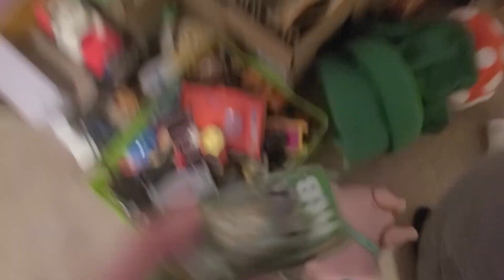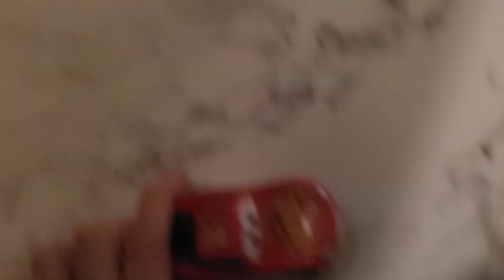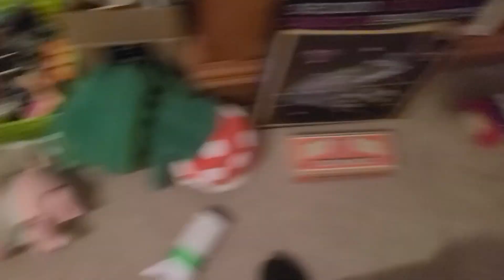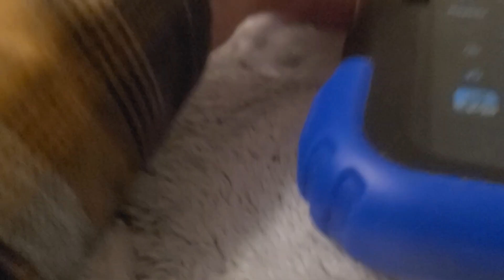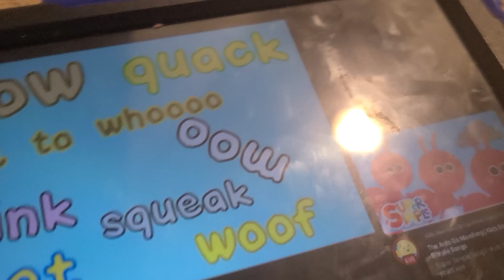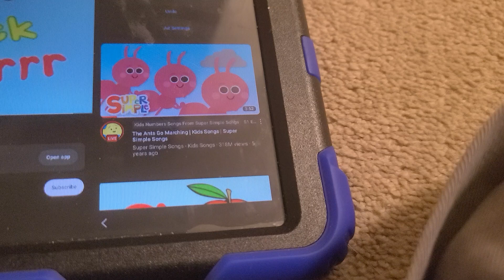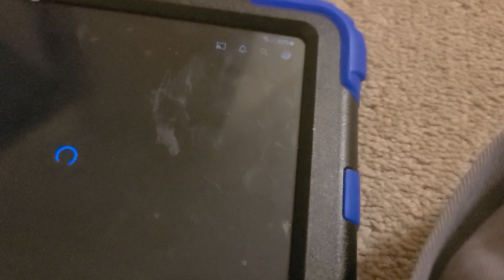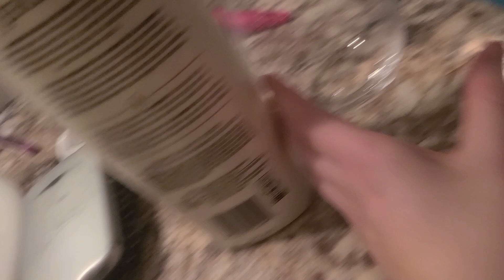daddy day camp